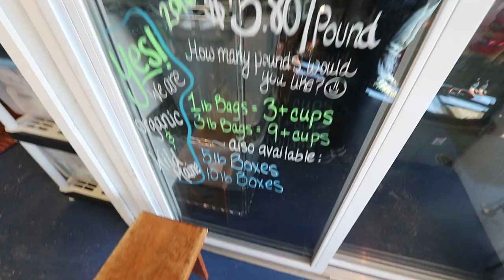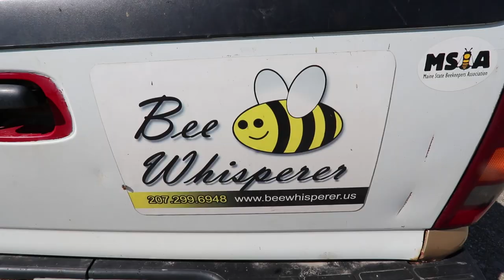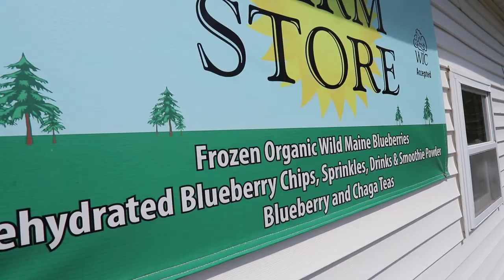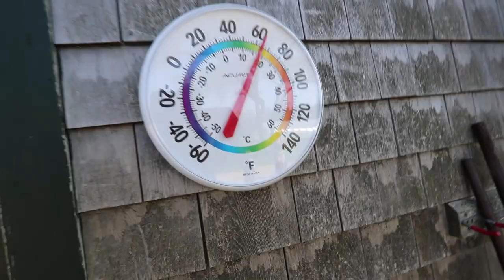Bees Growing 30,000 Pounds of Blueberries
First, a taste of wild Maine Blueberries, then the LARGEST bridge observatory in the western hemisphere (over 400 feet) and finally a stop at Elliot Coleman’s Four Season Farm. Epic 90th day on the Great American Farm Tour.
↓↓↓↓↓↓ CLICK “SHOW MORE” FOR RESOURCES ↓↓↓↓↓↓↓↓

Want more DIY food growing videos?

Highland Organics (the Blue Berry Farm) they sold their property.

Elliot’s Book, “the New Organic Grower”

Elliot’s Book, “Four Seasons Harvest”